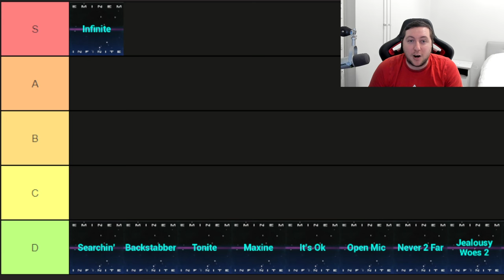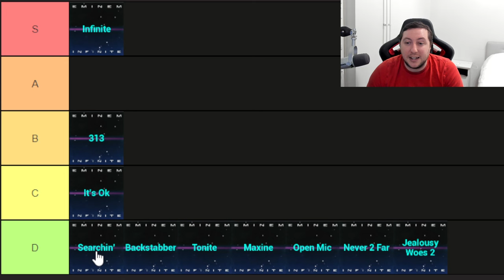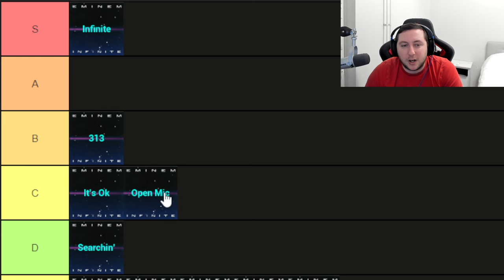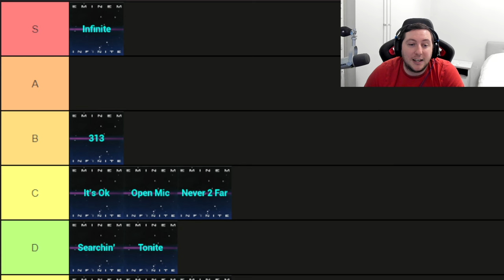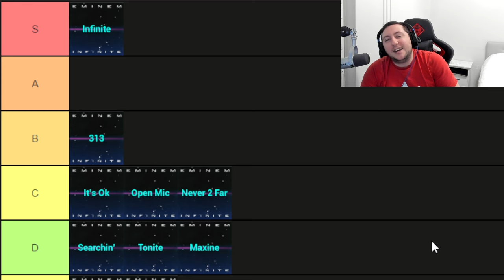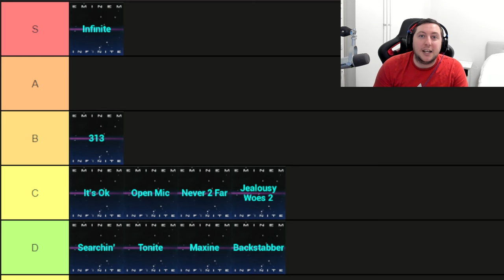Eminem - INFINITE ALBUM Tier List (2024)